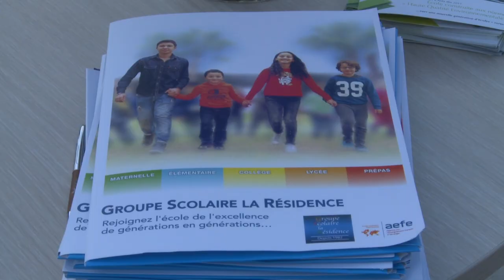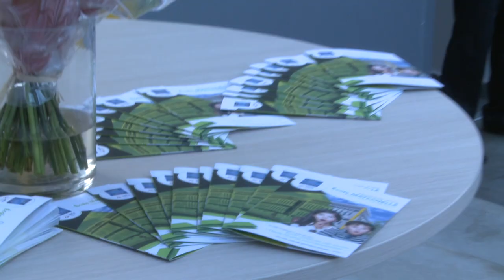Groupe scolaire la Résidence : Ecole Maternelle